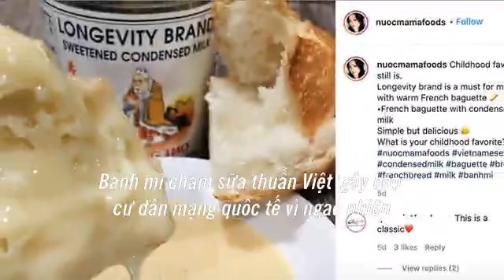Ureka Media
video-3205